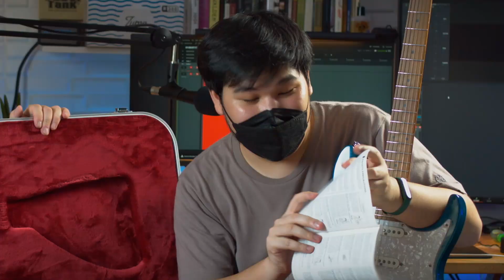รีวิวกีตาร์ Ibanez AZ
สำหรับใครที่อยาก discuss หรือคุยเล่นกับพวกเราก็เข้า Discord มาตามลิงค์ข้างล่างนี้เลย พวกเราจะอยู่ช่วงค่ำๆ กัน

Setup
Neural Quad Cortex
Clean: Mesa/Boogie Lone Star
Hi-gain: Friedman stereo mixed Boost ด้วย 808

0:00 intro
0:33 unbox
3:21 spec
7:32 setup
8:03 clean
12:34 crunch (ocd)
13:38 สรุป 1
16:29 hi-gain setup
16:40 hi-gain
20:40 สรุป 2